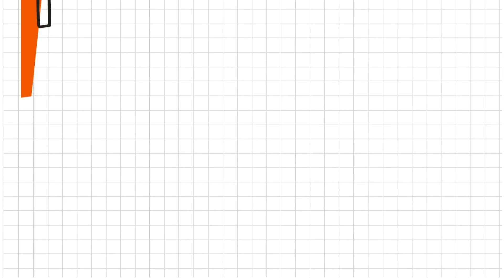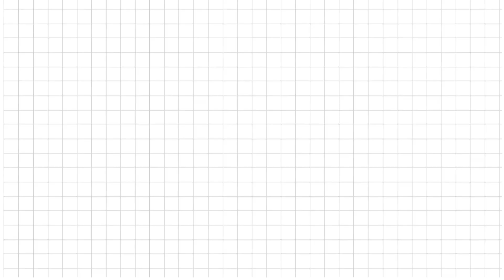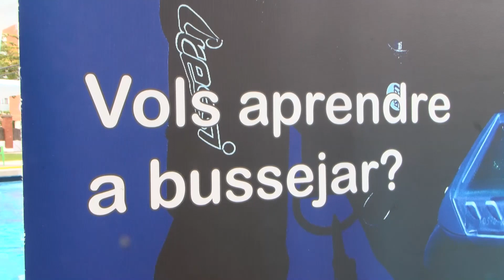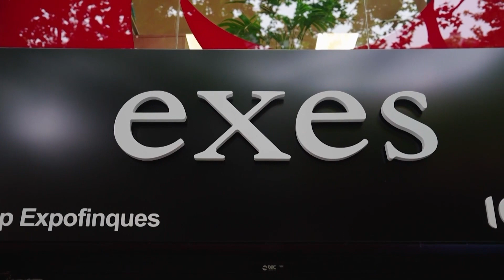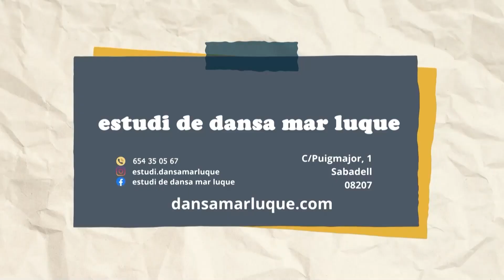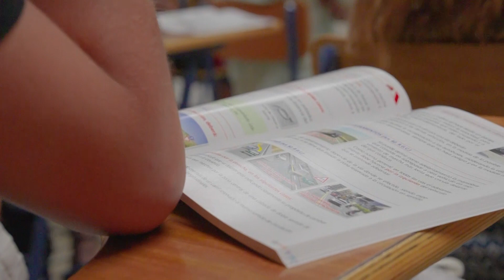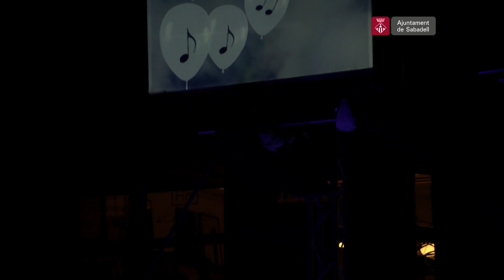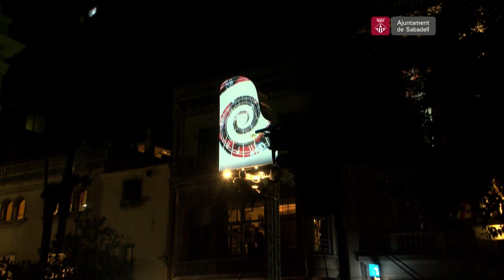Programa Especial dissabte de Festa Major 2023